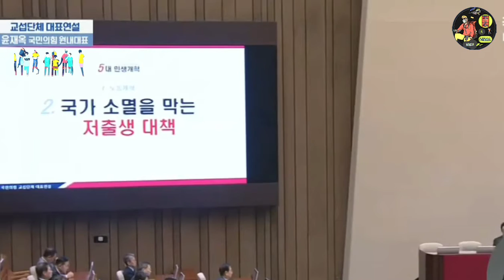2024.2.21일 국민의힘 대표연설 윤재옥 ~윤재옥